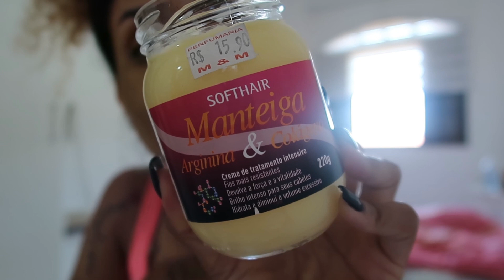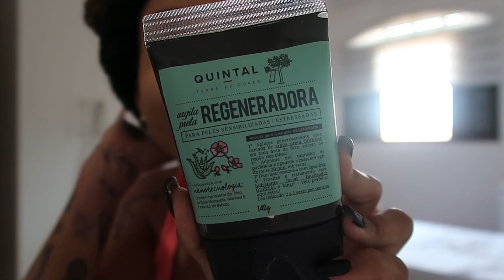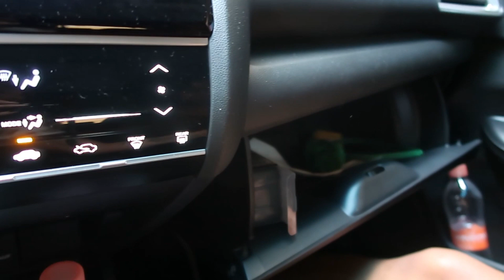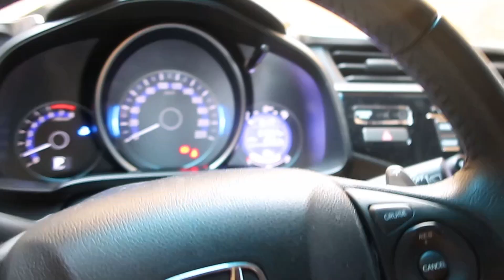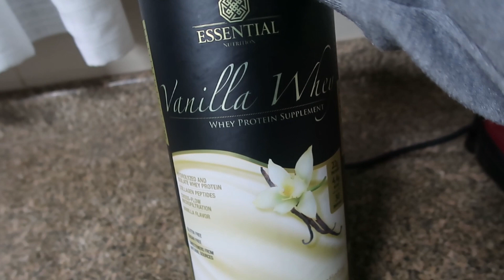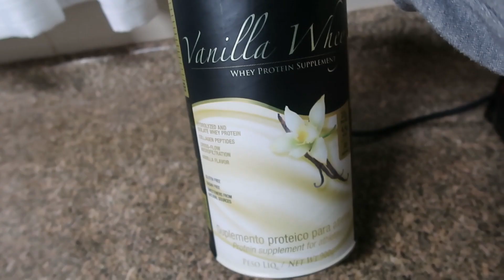VLOG: REALIDADE DE UMA BLOGUEIRA | YULI BALZAK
VOLTEEEEEEI, esse mês prometo que vou voltar com tudo, teremos vídeo todos os sábados. Então já se inscreve e deixa o seu like no vídeo se você gosta desse tipo de vlog. E a partir de agora só vou trazer conteúdo realzão pra vocês. Beijoooooooos!!!